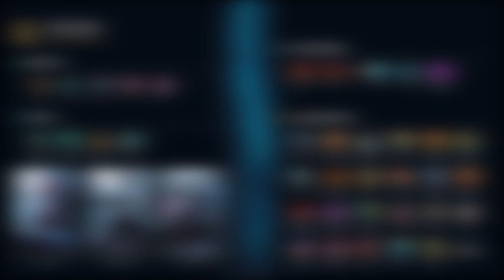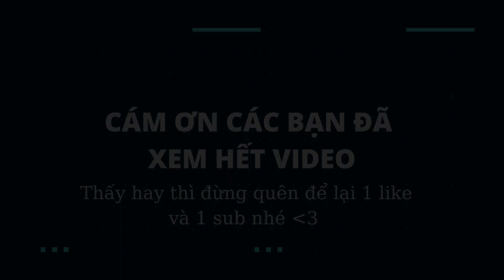(Bạn Có Biết #4) Top 6 combo đồ cực kỳ mạnh và bá đạo trong Liên Minh Huyền Thoại.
Ya hallo. Mình là Sparrow, gọi là Hưng cũng được ^^. Hiện tại mình đang là sinh viên ngành Truyền Thông của trường RMIT. Đây là kênh Youtube cá nhân của mình, nơi mà mình có thể chia sẻ, nói chuyện, tâm sự với các bạn về cuộc sống đời thường, về trường RMIT và ngành học của mình, cũng như chơi game cho các bạn xem. Yêu cả nhà.
Lịch stream của mình đây nè:
Agribank 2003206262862 Nguyễn Ngọc Hưng, Chi nhánh Thanh Khê, Đà Nẵng